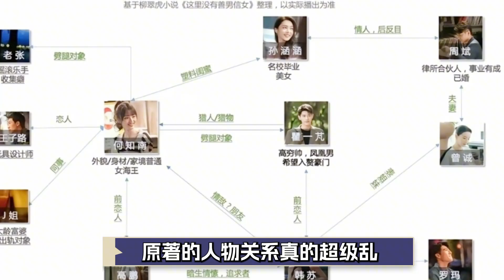新剧【半熟男女】开播，顶级修罗场来袭，原著关系不要太炸裂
影视解说，用心解说每一部优秀作品!